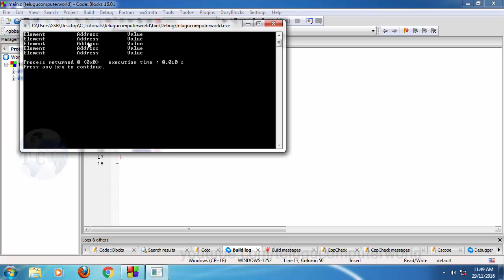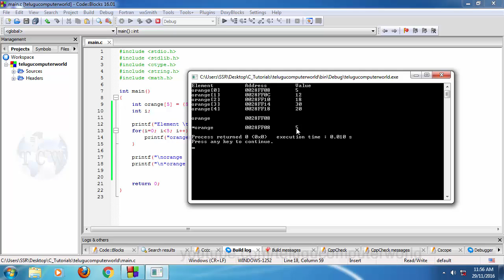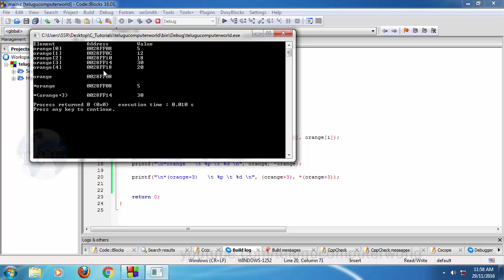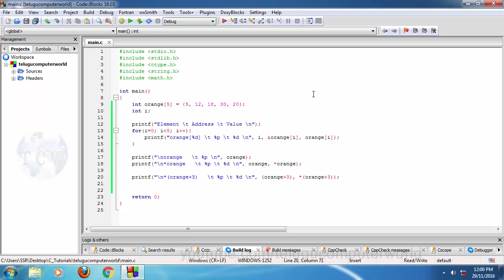C Language Tutorials in Telugu - Lesson 35